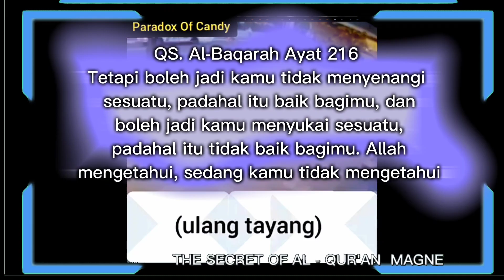PARADOX OF CANDY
Bismillah,

Silahkan ya dipelajari materinya dan diresapi agar pemahamannya tentang ilmu magnet rezeki dapat dan menjadikan prilaku di keseharian kita, langkah pertama pilih materi magnet rezeki atau klik link berikut :

bismillah,...
insyallah dimudahkan allah... Aamiin yra🤲🏽

Untuk mengikuti kelasnya silahkan chat wa admin 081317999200

“Mau Bisnis Emas dengan Modal Minim? Atau Mau Omzet Miliaran dari Bisnis Emas Tanpa Toko?”

DAFTAR SOBAT MRBA

MAGNET REZEKI
BUSINESS ACADEMY

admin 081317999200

Terimakasih